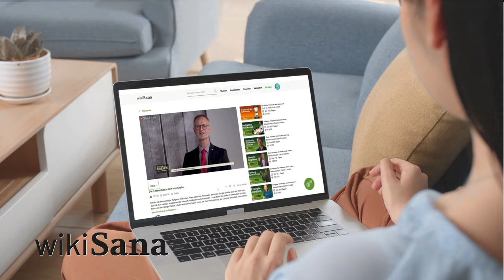Die Kraft der Heilung ist in Ihnen | Jana Haas | Unsichtbare Welt | QS24 Gesundheitsfernsehen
Wie kann der Mensch in der heutigen Zeit seine Selbstheilungskräfte aktivieren? Gibt es eine Heilungsformel an welcher man sich orientieren kann? Was fördert die Krankheitsursachen und was dient der Gesundheitsvorsorge?

Jana Haas ist in Kasachstan geboren und ist 1992 nach Deutschland gezogen. Seit ihrer Kindheit verfügt sie über die Gabe der Hellsichtigkeit und ist in beiden Welten, in der materiellen, wie auch in der geistigen, zu Hause. Mit ihrer liebevollen, klaren Ausstrahlung und ihren Büchern eroberte sie eine große Fangemeinde. In zahlreichen Vorträgen, Seminaren und Webinaren gibt sie ihr Wissen weiter. Die Autorin lebt am Schweizer Ufer des Bodensees.

▬ Expertin ▬▬▬▬▬▬▬▬▬▬▬▬▬▬▬▬▬
Jana Haas, Autorin und Leader of Cosmogetic
Sendungsnummer: uW_240411_S01